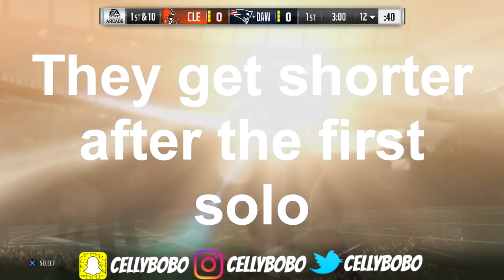Hidden Rewards In The First Round *Limited Time Only* | Madden 18 Draft Promo | Mut 18 Coin Making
Get my Setup :
Madden 18